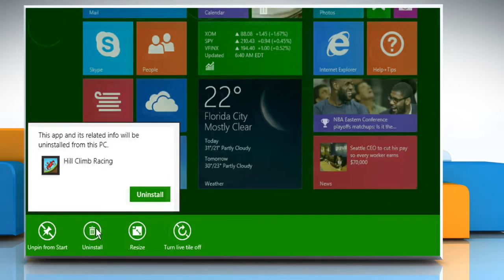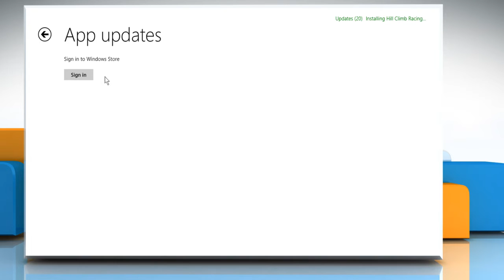How to fix, windows 8.1 apps not working (close immediately) :Tutorial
Are you getting back to the Start screen while trying to open an app on your Windows® 8.1 app? Get to know about easy steps to resolve the issue when Windows® 8.1 apps are closing automatically by watching this video.